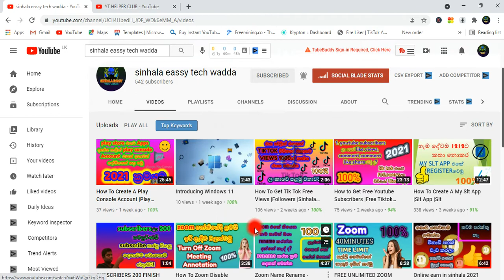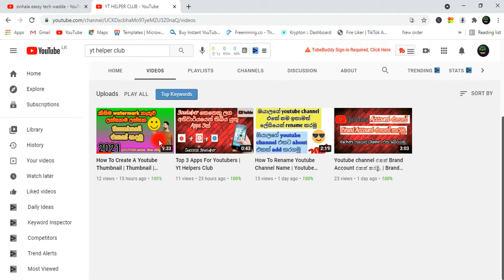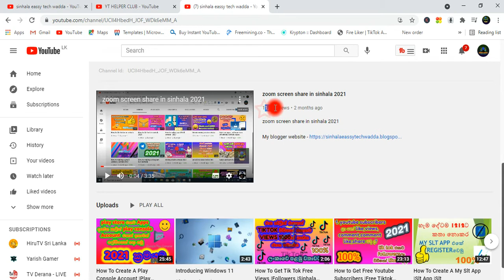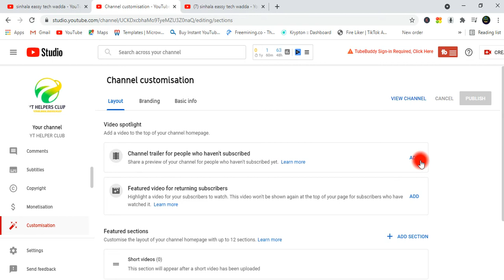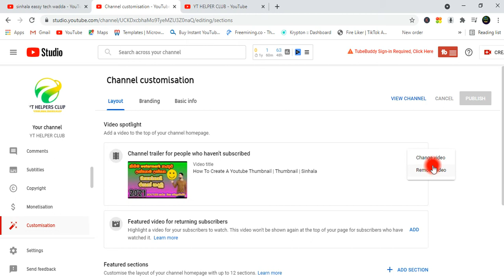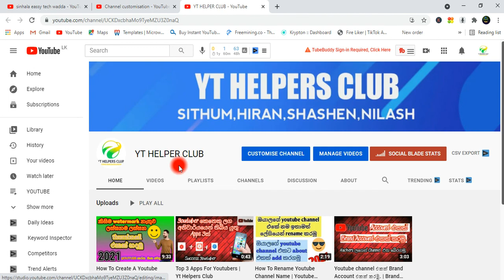How To Get More Views | Sinhala Eassy Tech Wadda